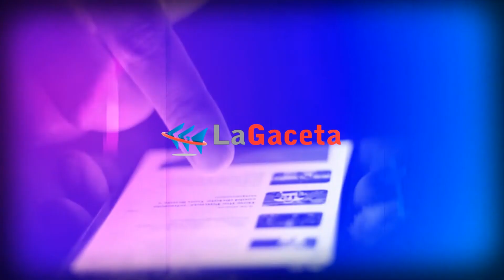El vicepresidente del BPS recorrió Las Piedras - Lic. Daniel Graffigna.